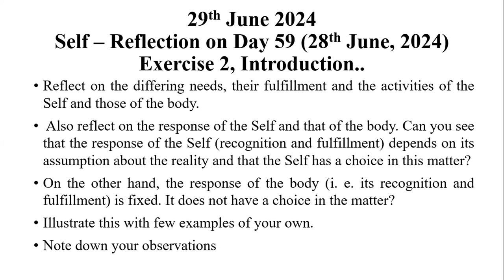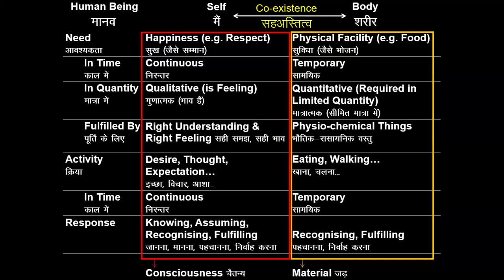D59 Exercise 2 Introduction 2024 06 28 MS English Batch 10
00:00 Intro
00:44 Response or Reaction of other's hurt
12:08 Difference between Sanskar and Subhaav
19:08 Handling Students
26:05 My past mistake hurts me, How to overcome it ?
32:38 How to fulfill the relationship with all unit
36:20 Knowing Vs Assuming
38:43 Introduction to Excercise 2
48:36 Difference b/w. competence and Sanskar
53:00 How is self associated with body?